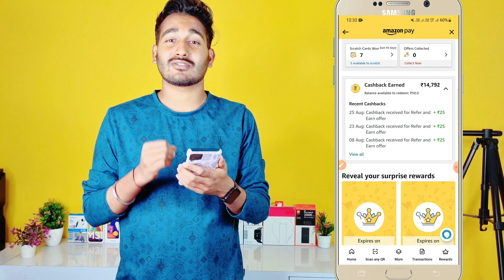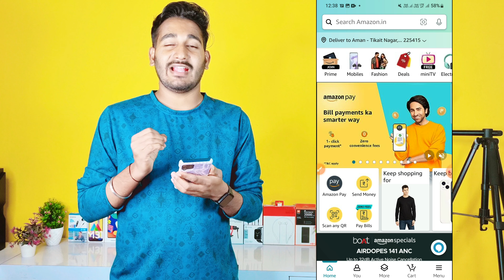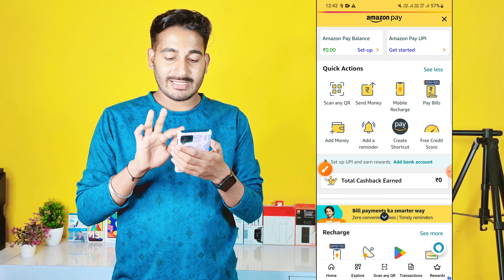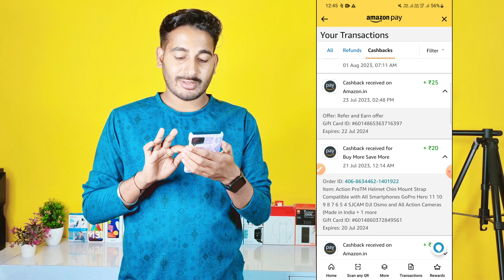Amazon pay refer and earn | Amazon se refer karke paise kaise kamaye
Amazon pay refer and earn karke paise kaise kamaye full process

Video Keywords=

amazon se refer karke paise kaise kamaye
amazon pay refer and earn 2023
amazon pay refer and earn
amazon app refer and earn
amazon pay refer and earn kaise kare
amazon pay refer kaise kare
amazon refer and earn kaise kare
Amazon refer and earn
Amazon link share kaise karen
Amazon refer kaise kare
amazon pay invite friends tamil
amazon pay invite friends option not showing
Amazon refer and earn option not showing